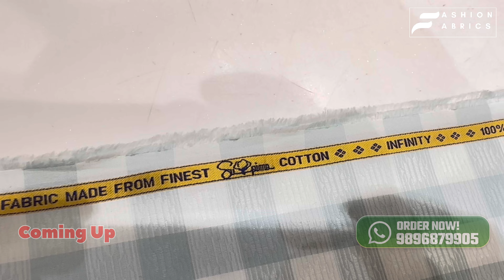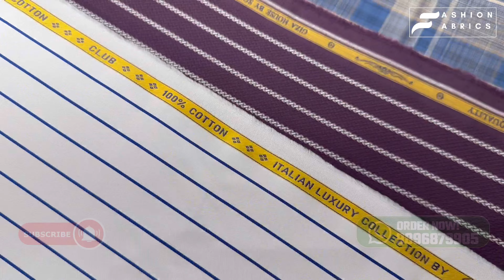Luxury & Premium Men’s Shirts Collection For Summer | Best Shirt Fabric At Wholesale Price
Welcome to The Fashion Fabrics, your ultimate destination for premium and luxury men’s shirts for the summer season! Dive into a world of exquisite craftsmanship and high-quality fabrics that redefine sophistication and style. In this exclusive collection, we present an array of shirts designed to elevate your wardrobe to new heights.

Crafted from the finest branded fabrics, each shirt exudes elegance and refinement. Whether you prefer classic linings, vibrant plains, timeless checks, or bold stripes, we have something to suit every taste and occasion.

Embrace the spirit of summer with our vibrant and colorful designs, perfect for office wear, evening soirees, or casual outings. These shirts are not just garments; they are statements of individuality and taste.

At The Fashion Fabrics, we believe that luxury should be accessible to all. That's why we offer our summer collection at wholesale prices, ensuring that you can indulge in premium fashion without breaking the bank.

Join us on this sartorial journey and discover the epitome of style and sophistication. Elevate your summer wardrobe with The Fashion Fabrics – where every shirt tells a story of elegance and class.